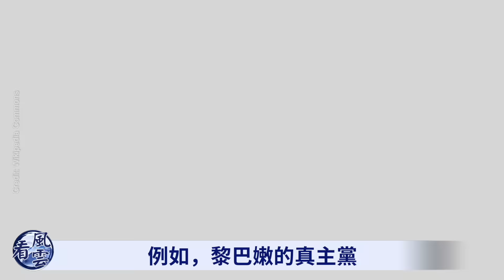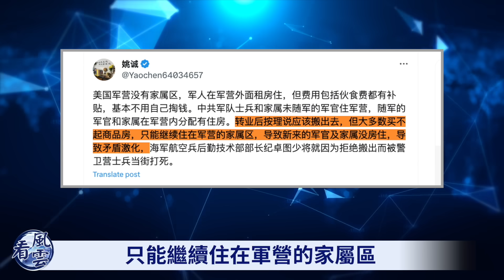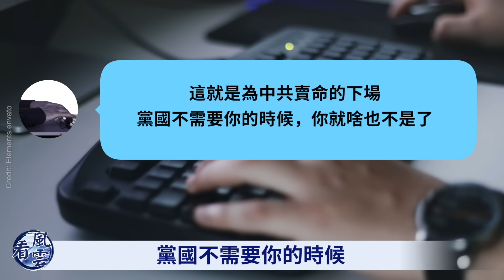中菲南海出事！中共海軍將領被幹掉！誰是哈馬斯背後黑手？中共卸磨殺驢；